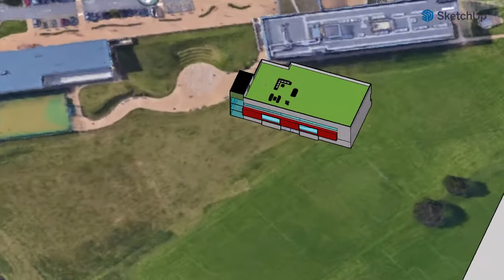Proposed Design for I.T Building in Bradfield School, Sheffield by Kene Oforah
Amongst numerous designs proposed for this I.T Building, this stands out. Unique features of this building are being developed to be presented later.